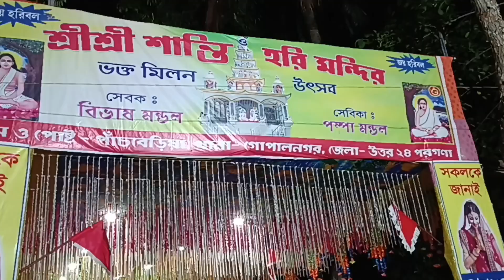মামী আমাকে এভাবে বললো কেনো ,বছরের প্রথম দিন আমি কি কি করলাম কোথায় গেলাম